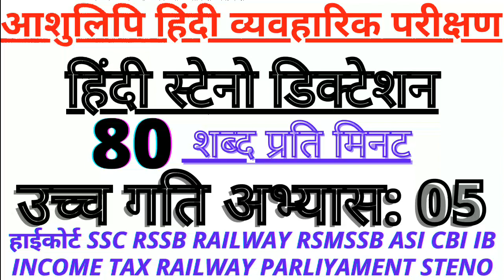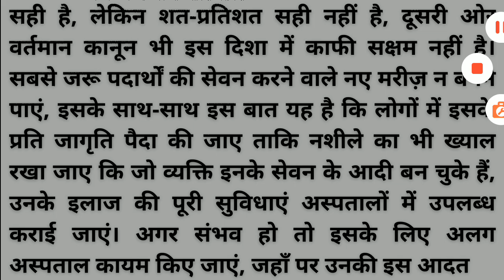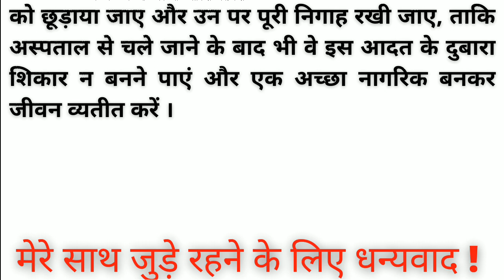SSC shorthand dictation 80wpm || RSMSSB shorthand dictation 80wpm